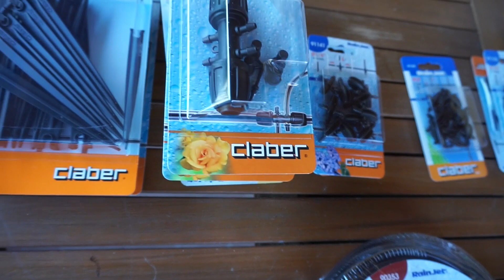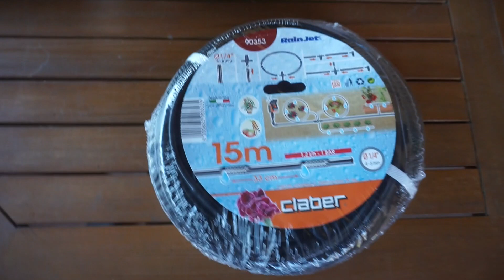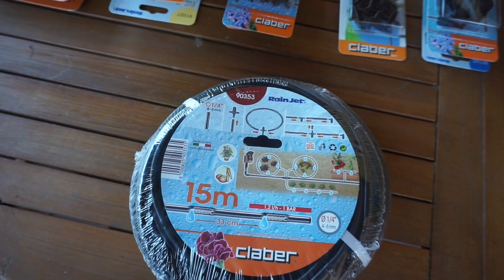Irrigazione fai da te .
Per info e collaborazioni :
Al fine di mantenere un canale pulito e piacevole i commenti fatti al solo scopo di offendere o infastidire verranno rimossi.